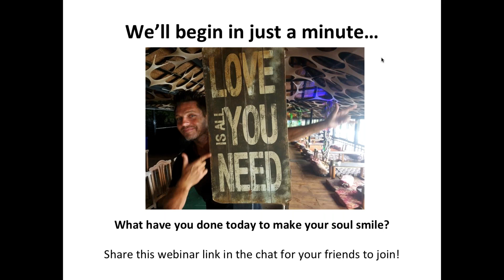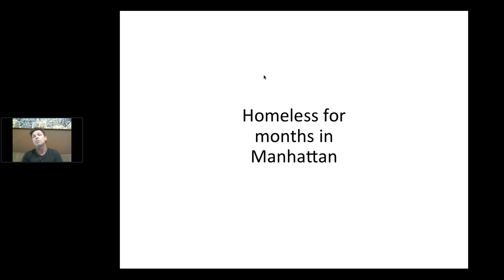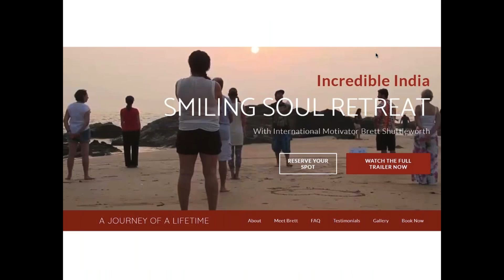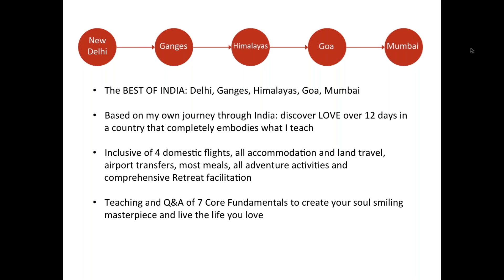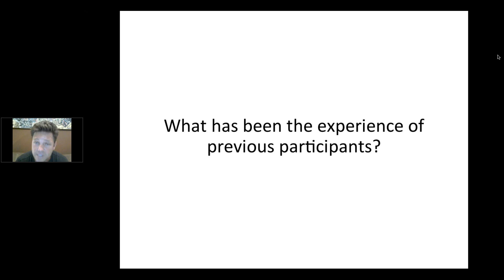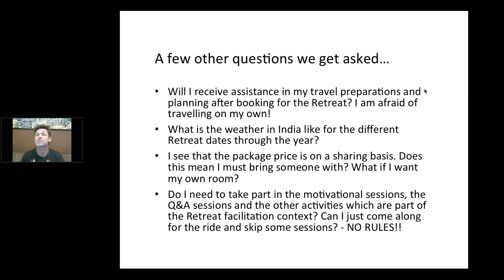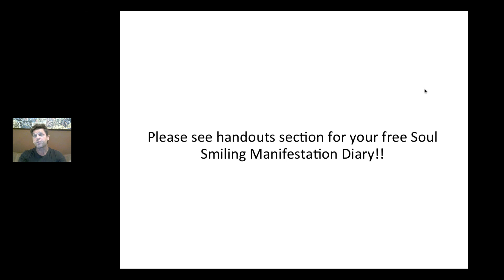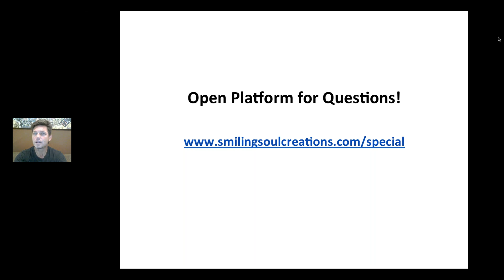The Smiling Soul Retreat to India - Everything You Need to Know About this Adventure of a Lifetime